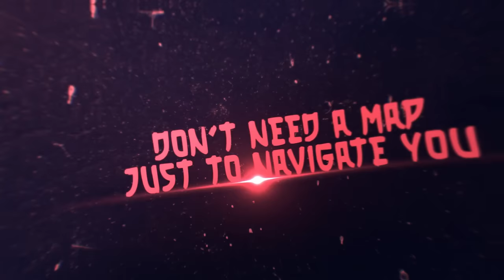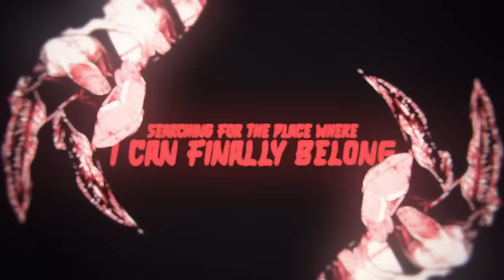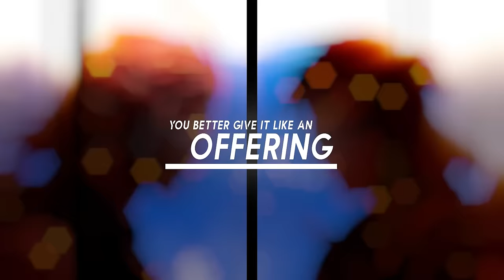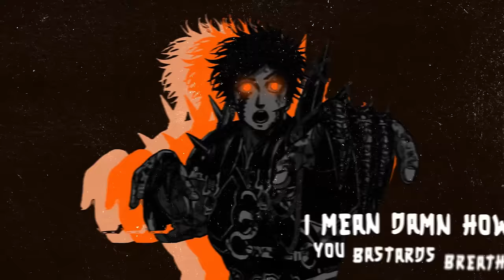QIN SHI HUANG RAP | "Where It All Began" | Sensei Beats [Record of Ragnarok]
- Listen to us on other digital platforms! -

- INFO -
VOCALS and LYRIC by R Reed (Skam)
BEAT by FIFTY VINC
MIX/MASTER by R Reed (Skam)
EDIT by Curse
THUMBNAIL by @marcelo_srh